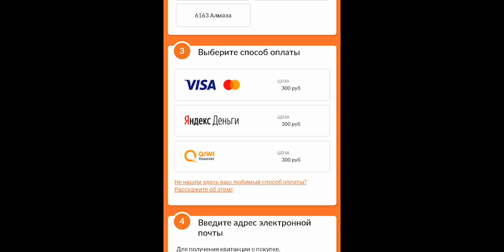ГАЙД НА МАТИЛЬДУ